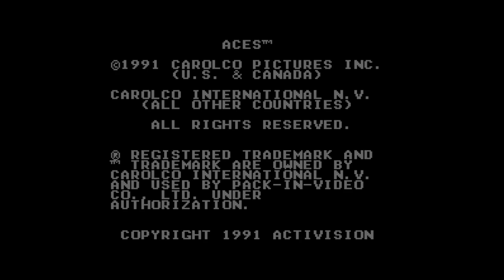Aces Iron Eagle 3 - Nintendo Entertainment System - Intro & Title Screen